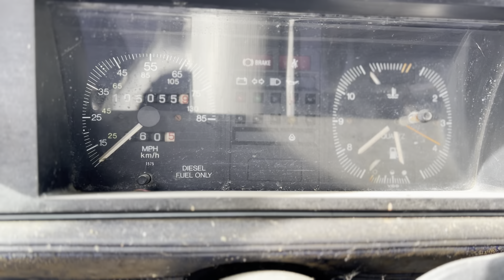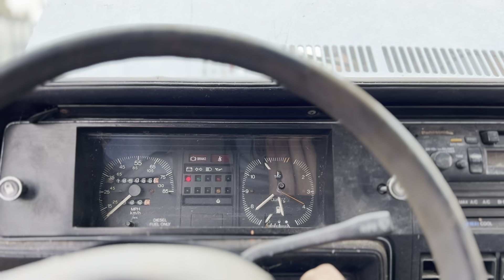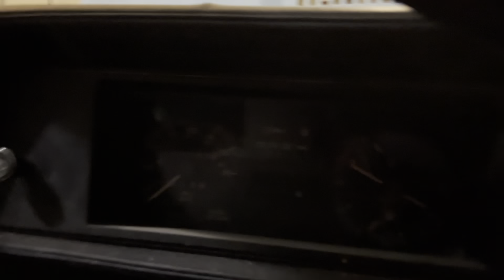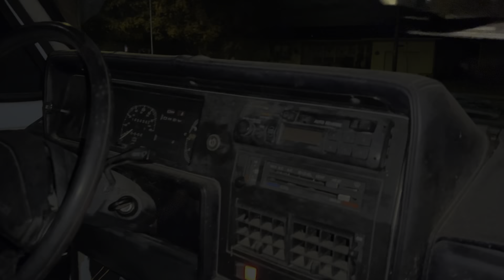Will This Abandoned Volkswagen Rabbit Diesel Run After 12 Years?